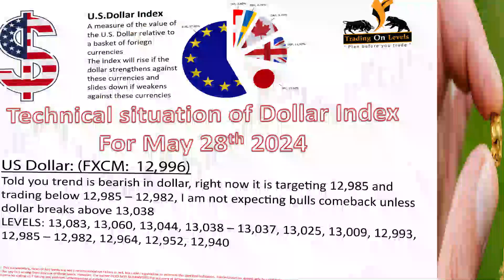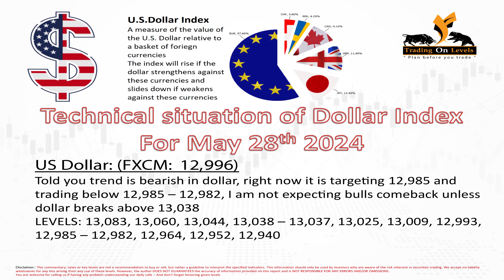Trading Signal of Gold for May 28th 2024 by KhalidSaifuddin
Trading on Levels (Formerly Safely Invest) providing live market support during your trading, providing daily calls for Gold, CrudeOil, EURUSD, S&P500, NASDAQ and DowJones, we are specifically supporting traders of Commodities, FOREX and International markets
Not only supporting with timely trading signals but also educating with trading strategies for your trading, you can join our WhatsApp groups for our services.
Traders can also enhance their trading skills by joining our training programs, we start supporting our traders from the start of Europe timings to the end of New York timings.